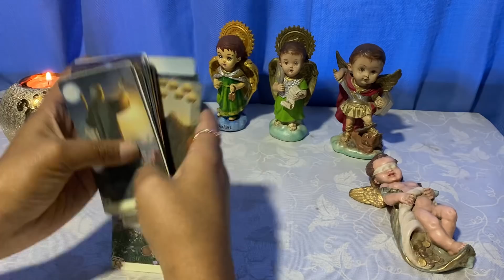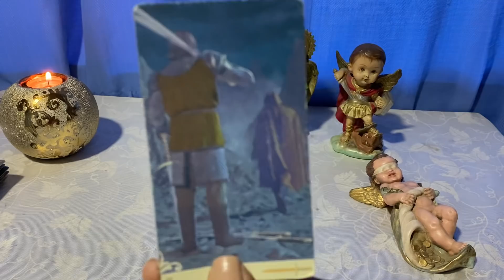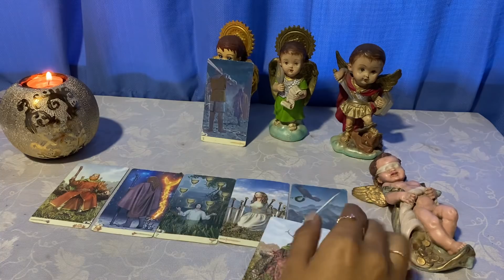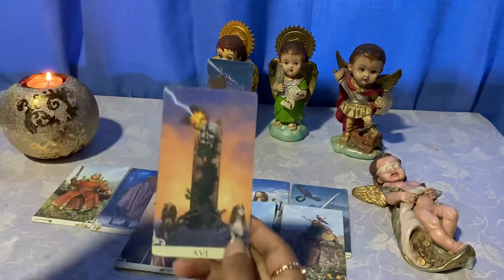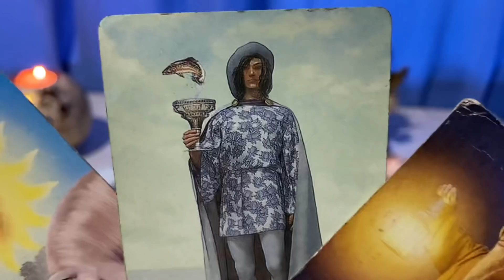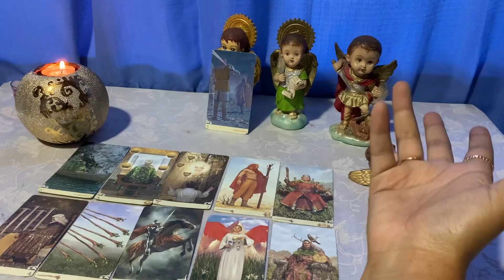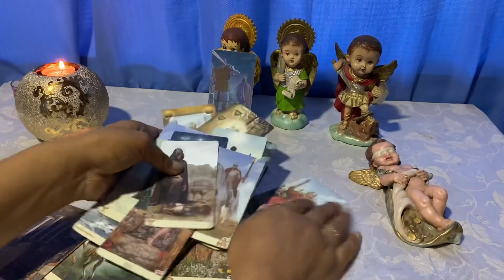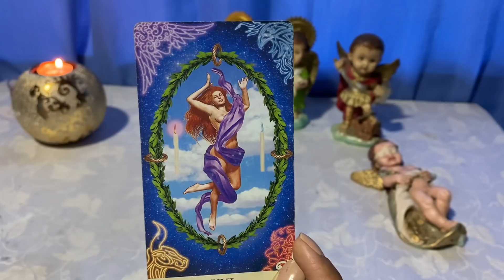LEO ♌️ SOLTEROS DICIEMBRE 🎅🎄 deja de pensar y solo actúa